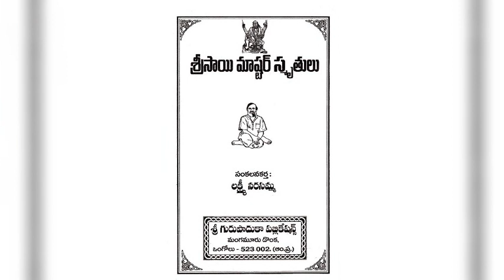శ్రీ సాయి మాస్టర్ స్మృతులు పార్ట్ 1 అధ్యాయము 18 అపూర్వ సంగమము